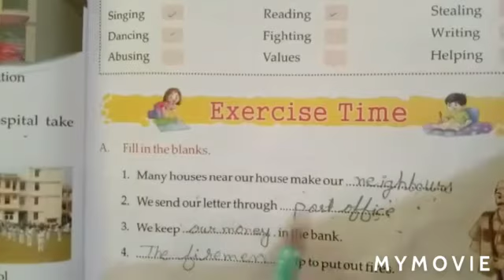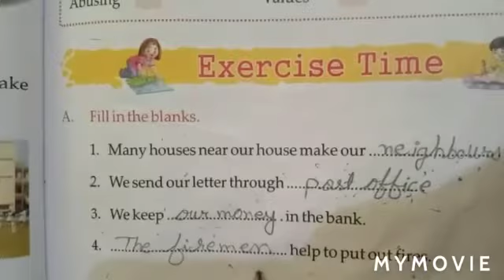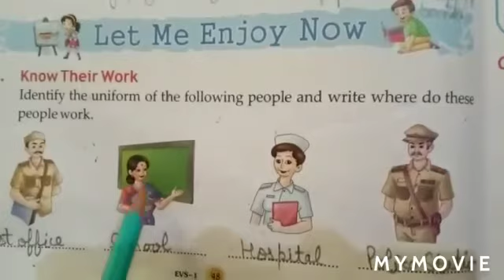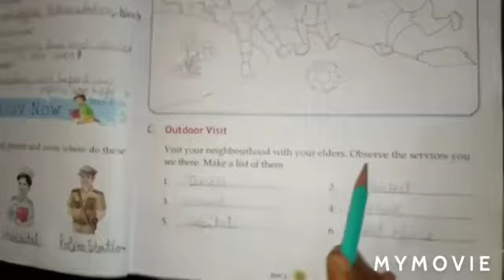Class I | EVS | Chapter 11 | Sir Jawahar Singh Public School